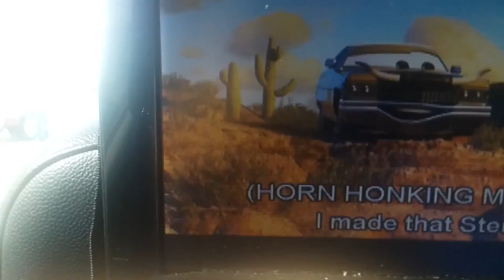A TEXAS SIZED OFFER!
its this part at the end of cars 3. I was in a rental car that my family rented. We went on vacation to Santa Clara at the time.

Cars 3 belongs to Disney and Pixar.